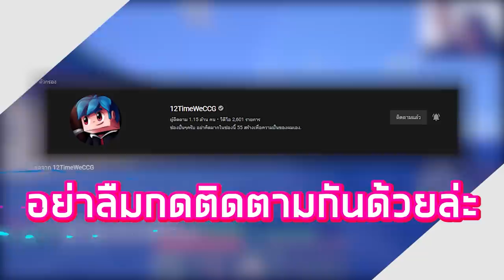แข่งตามหาขนแกะให้ครบทุกสี!! เพื่อชิงอันดับ 1 ของมายคราฟ - Minecraft ตามขนแกะ